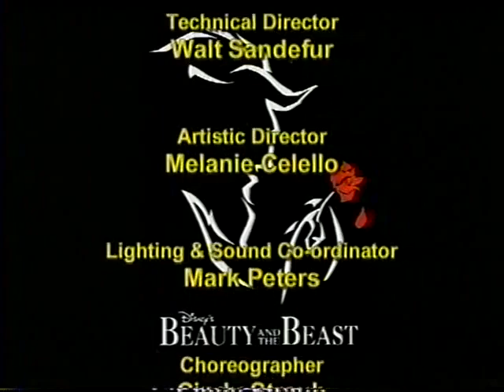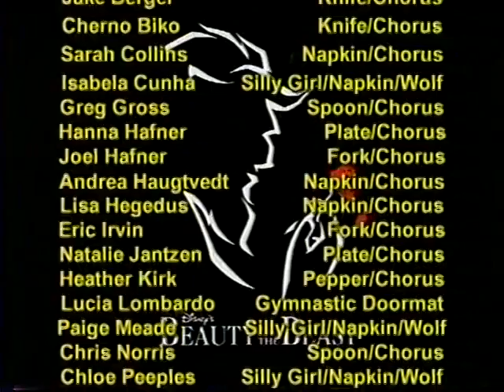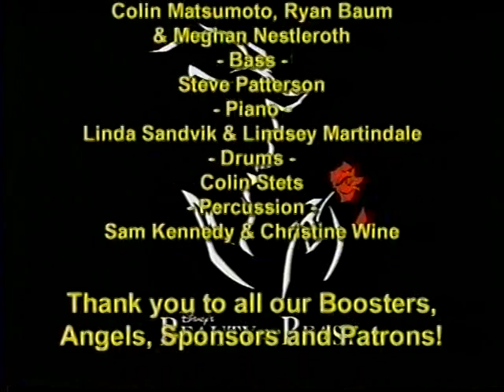Beauty & the Beast